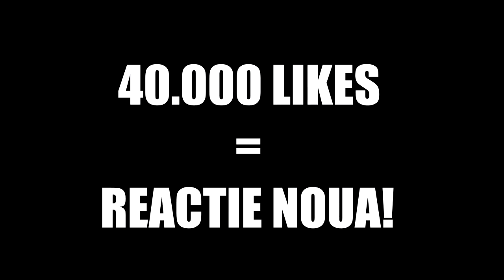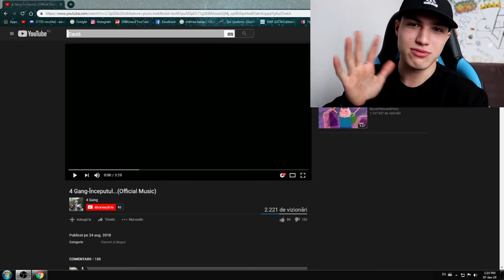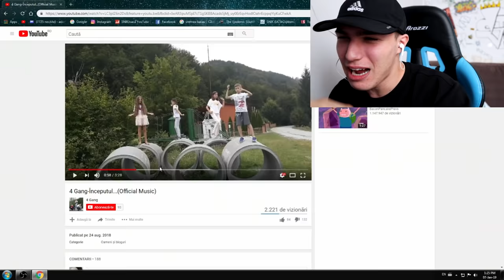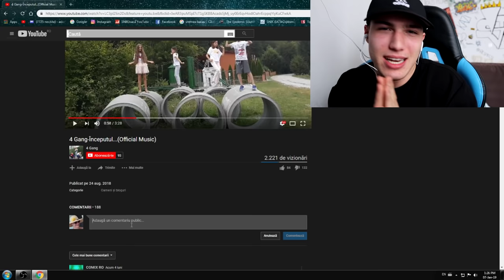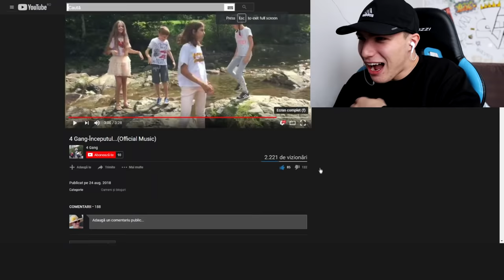EI SUNT NOUL 5GANG AL ROMÂNIEI - 4GANG!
⦁Snapchat▸ snikuletz